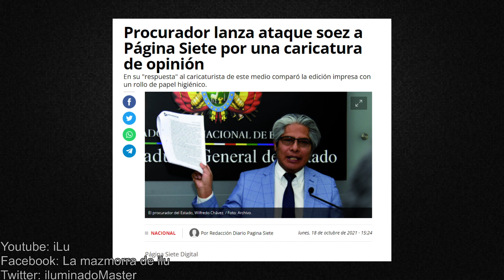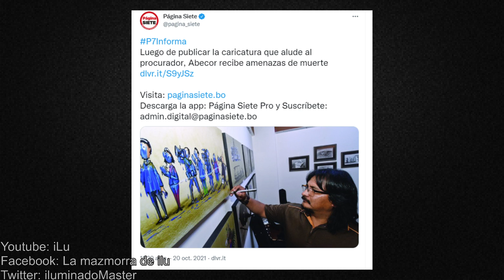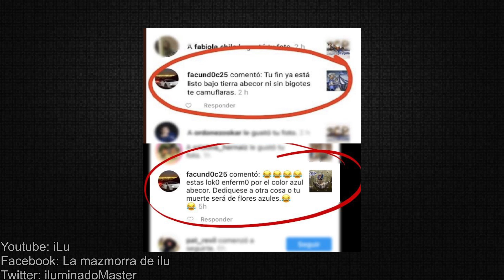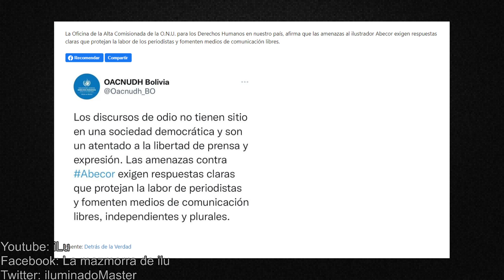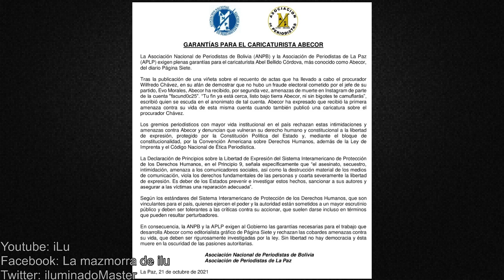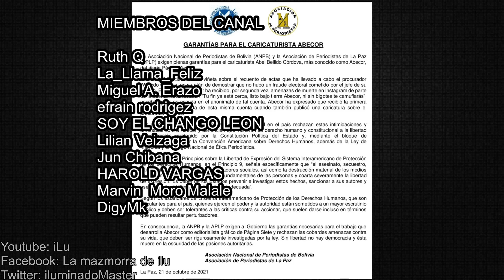LA CARICATURA QUE HIZO LLORAR AL PROCURADOR